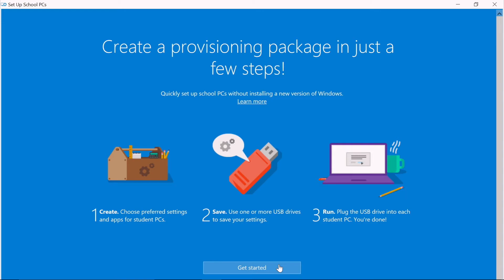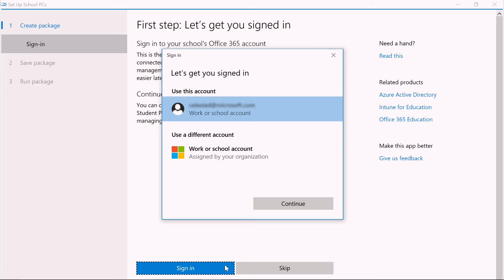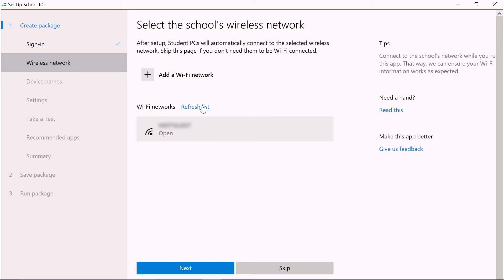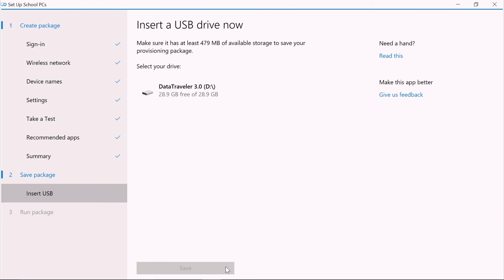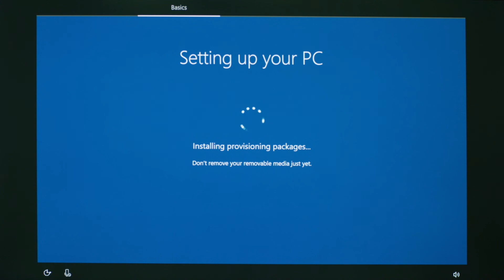Microsoft Education: Use the Set up School PCs App (DA)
IT administrators and technical teachers can use the Set up School PCs app to quickly set up PCs for students. A student PC set up using the app is tailored to provide students with the tools they need for learning while removing apps and features that they don’t need.

Watch this video to see the latest Set up School PCs app, which you can use to set up student PCs running Windows 10 Creators Update. See Use the Set up School PCs app for more details on how to download and use the app.

To read the step-by-step guide that corresponds to this video,